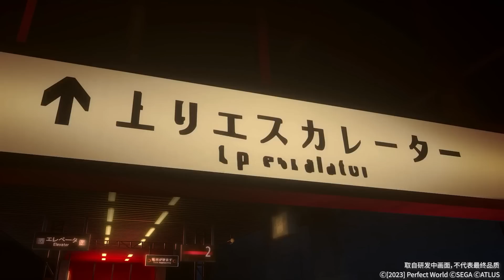Persona 5 is Getting the WEIRDEST Sequel Ever!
Persona 5: The Phantom X is an upcoming pseudo-sequel to Persona! It includes a brand new cast of characters and a slightly improved art style. However it's only been confirmed for China and mobile devices for now. What do you think of this game? Would you play it?